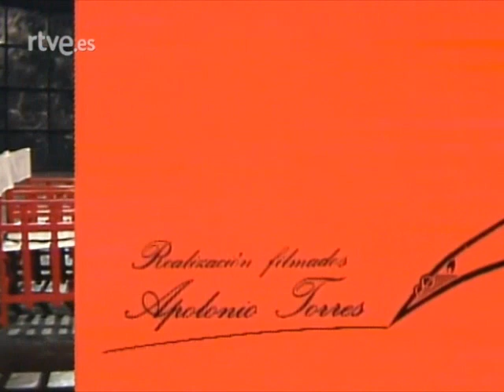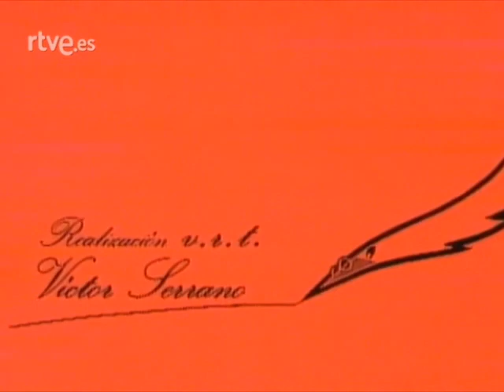Tiempo de papel (1983-1984) Cabecera. Programa literario de TVE